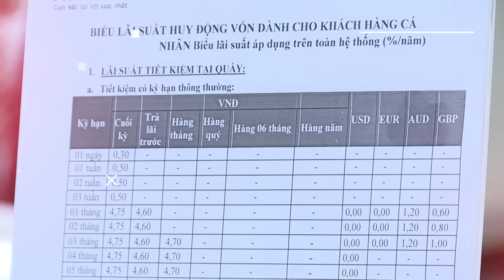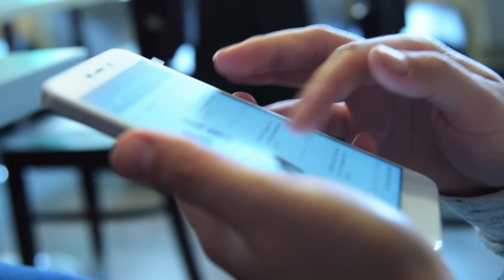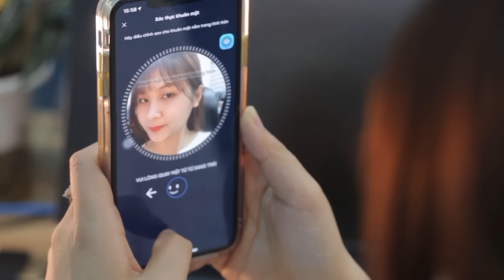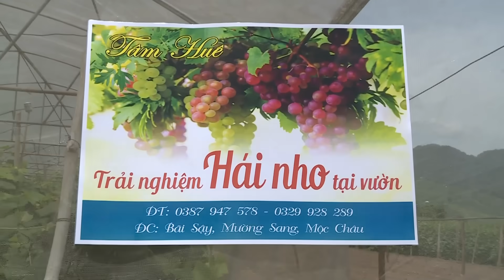Dòng chảy tài chính #5: Hacker kiểm soát tài khoản ngân hàng để trộm 2 tỷ như thế nào? | VTV24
Dòng chảy tài chính #5: Hacker kiểm soát tài khoản ngân hàng để trộm 2 tỷ như thế nào?

Lãi suất điều hành đã giảm 4 lần từ đầu năm. Thế nhưng lãi suất cho vay bình quân mới giảm hơn 1%. Giải pháp nào để lãi suất cho vay tiếp tục giảm nhanh hơn trong nửa cuối năm? Ở mục ngân hàng số sẽ tiết lộ những lỗ hổng bảo mật mà hacker dùng để chiếm quyền điều khiển điện thoại thông minh và các ứng dụng di động, khiến người dùng "bỗng dưng mất tiền" dù vẫn cầm điện thoại trên tay.